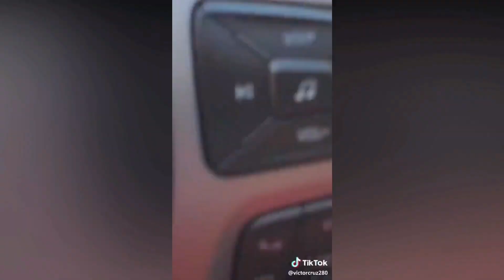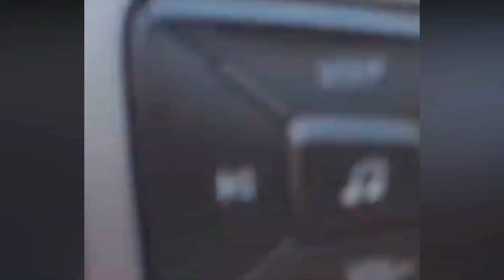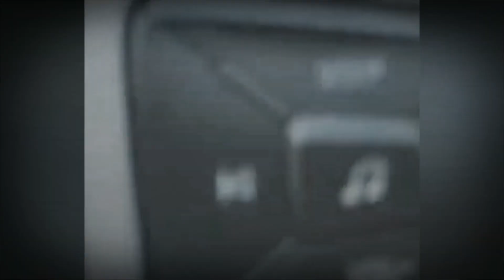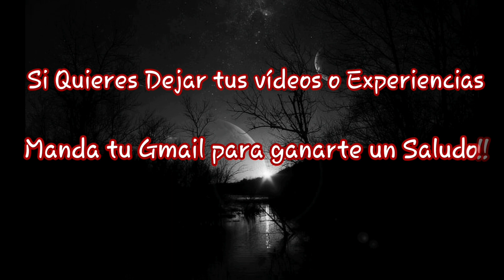7 *Fallos en LA REALIDAD* Captados en CAMARA (VOL. 6) 😨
7 Videos Que Demuestran Fallos En La Realidad parte 6. Estos 7 videos extraños muestran errores o fallos en la matrix. Que piensas tu?